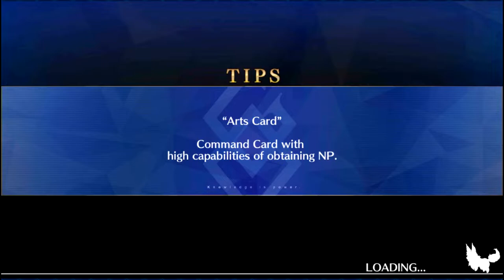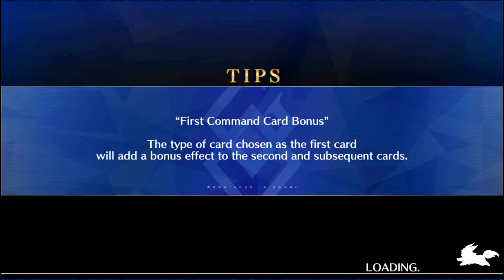Fate/Grand Order part 743: Tawara Touta's Interlude: Slaying the Great Centipede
Tawara Touta uses the simulator to reenact his adventures for femC and Mash. But due to budget issues, they instead have Kiyohime transform into a hydra and use Ushiwakamaru, Raikou, and Kintoki Rider to form a human centipede.